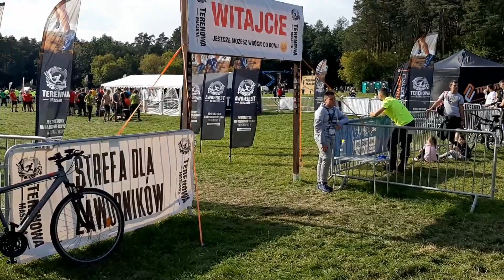TERENOWA MASAKRA 2020. Polska. Bydgoszcz. Myślęcinek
Terenowa Masakra 2020, Bydgoszcz, Myślęcinek. Run 5 km.